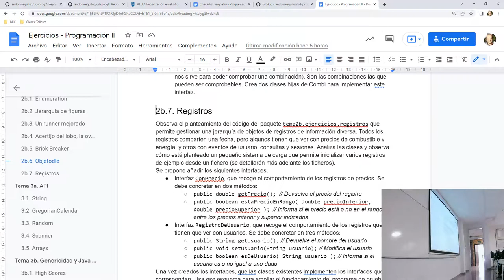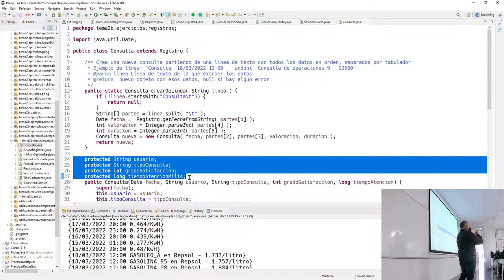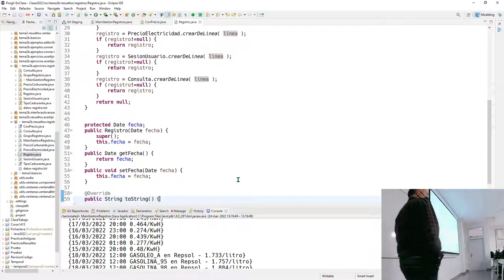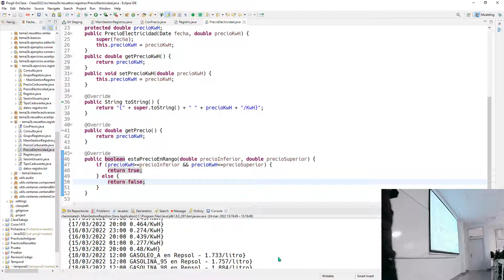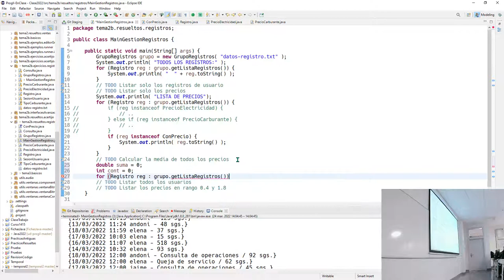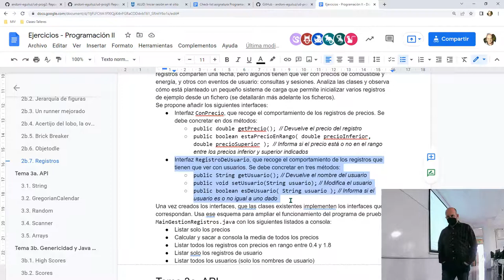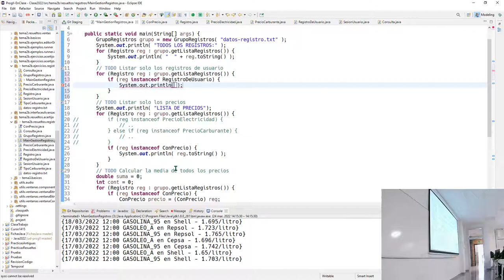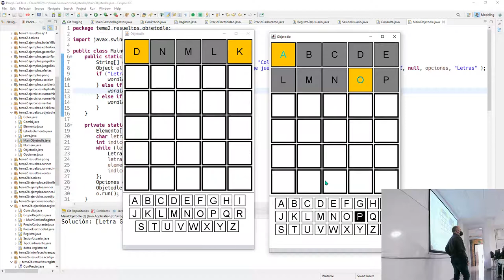Prog2 24 03 2022